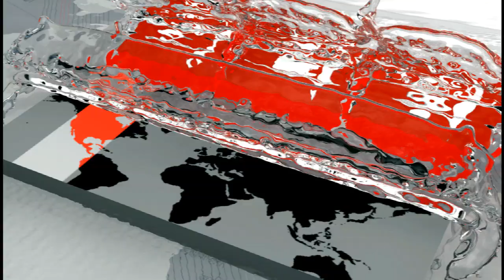'ভালো পেসার হতে চালাকও হতে হবে' | নতুন পেসারের খোঁজে নতুন কোচ | Charl Langeveldt | Somoy TV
নতুন পেসার খোঁজাতেই বেশি গুরুত্ব দিতে চান টাইগারদের পেস বোলিং কোচ চার্ল ল্যাঙ্গেভেল্ট। যারা দেশের বাইরে বিরুদ্ধ কন্ডিশনে ভালো করতে পারবে। পাশাপাশি এখন যারা নিয়মিত জাতীয় দল বা তার আশপাশে আছেন, তাদের সুইং এবং বাউন্স নিয়েও কাজ করবেন এই প্রোটিয়া। তবে, সুইং-বাউন্সের চেয়েও ধারাবাহিকতা এবং লাইন-লেংথকেই বেশি গুরুত্ব দিচ্ছেন নতুন কোচ। বললেন, ভালো পেসার হতে হলে, কিছুটা চালাকও হতে হবে।

রাসেল ডমিঙ্গোর আগেই চুক্তি হয় তার সঙ্গে। দক্ষিণ আফ্রিকা এবং আফগানিস্তান জাতীয় দলের বোলিং কোচের দায়িত্ব সামলানো এই প্রোটিয়াকে নিয়ে আগ্রহটা তাই বেশি-ই ছিলো বাংলাদেশে। আনুষ্ঠানিক প্রেস মিটটাও দীর্ঘ হলো এ জন্য।

শুরুতেই সাংবাদিকদের বাউন্সার। তবে, এনটিনি, আন্দ্রে নেলদের সতীর্থ সামলে নিলেন দুর্দান্তভাবে। বিশ্বকাপে যে দলটা নতুন বলে উইকেট পেতে হাপিত্যেশ করেছে, তাদের নিয়েই স্বপ্নবাজ এ প্রোটিয়া। জানালেন, সময় দিলে এদের মধ্যে থেকেই ভালো বোলার বের করা সম্ভব, যারা মাতাবে আগামীর ক্রিকেট বিশ্ব।

লাঙ্গাভেল্ট বলেন, বর্তমান ক্রিকেটে নতুন বলে উইকেট নিতে না পারলে ম্যাচ জেতা অসম্ভব। পেসাররা ভালো শুরু এনে দিলেই স্পিনারদের জন্য কাজটা সহজ হয়। তাই আমার লক্ষ্য থাকবে নতুন পেসার খুঁজে বের করা, যারা নতুন বলে মুন্সিয়ানা দেখাতে পারে। পাশাপাশি, অস্ট্রেলিয়া,আফ্রিকার কন্ডিশনে ভালো করবে এমন পেসার খুঁজে বের করাই আমার প্রধান চ্যালেঞ্জ।

পেস বোলারদের বড় অস্ত্র গতি আর বাউন্স। যার বড় অভাব আমাদের দেশে। সুইংটাও এখানে কালেভদ্রে দেখা যায়। তবে, এসব নিয়ে বেশি ভাবছেন না ল্যাঙ্গেভেল্ট। জানালেন, বাউন্সার এবং সুইং প্রকৃতিগত। তবে চাইলে ঘষামাজা সম্ভব। কিন্তু, তার অগ্রাধিকারে থাকছে ধারাবাহিকতা এবং লাইন লেংথ।

তিনি আরো বলেন, লম্বা না হলে আপনি বাউন্স পাবেন না। তাসকিন বেশ লম্বা, তবে ইনজুরিমুক্ত থাকাটাও চ্যালেঞ্জ। আর সুইং প্রকৃতিগত, তবে আমি তাদেরকে অ্যাসিস্ট করতে পারবো। কিন্তু সুইং বা বাউন্সের চেয়েও বেশি জরুরি লাইন লেংথ ঠিক রাখা। আপনি এখানে আফ্রিকা বা অস্ট্রেলিয়ার মতো পিচ পাবেন না, তাই সুইং ইয়র্কার নিয়ে না ভেবে নিজেদের ধারাবাহিকতা ঠিক করতে হবে আগে। ভালো পেসার হতে হলে আপনাকে কিছুটা চালাকও হতে হবে। বেশি খেললে ইনজুরির সমস্যা হতে পারে। ক্রিকেটারদের নিজেদের সামর্থ্য বুঝতে হবে।

আইপিএল খেলেছেন দীর্ঘদিন। আফগানিস্তানের কোচ হিসেবেও দেখেছেন এখানকার ক্রিকেট সংস্কৃতি। কিন্তু এগুলো খুব একটা ভয় দেখাতে পারছে না প্রোটিয়াকে। বরং কোচিং প্যানেলের ৪ দেশিকে নিয়ে দুর্দান্ত কিছুর আভাস দিলেন তিনি।

Tigers' pace bowling coach Charles Langeveldt wants to emphasize the importance of finding a new pacer. Those who can do well against the conditions outside the country. As well as those who are now in or around the national team regularly, the Proteas will work with swings and bounces. However, new coaches emphasize consistency and line-length more than swing-bounce. He said, to be a good pacer, you have to be a bit cunning.

Russell Domingo had a contract with him before. The interest of the Proteas, who were bowling coaches in South Africa and Afghanistan, was so high in Bangladesh. The official press meet is also long.

Bouncers of journalists at the beginning. However, Ntini, Andre Nelds' teammate, took over very nicely. Dreamer A Protea is the only team that has wished to get wickets in the World Cup. He said that with time, it would be possible to find a good bowler among them, who will be the next cricketing world.

Langeveldt said it would be impossible to win a match if he could not take a wicket in the current cricket. It will be easier for the spinners to work as the pacers get off to a good start. So my goal would be to find a new pacer who could show Munciana as a freshman. Besides, my main challenge is to find a pacer who will do well in Australia, Africa conditions.

Pace bowlers have big arms speed and bounce. The great lack of which in our country. The swing is also seen here in Calavadre. However, Langeveldt doesn't think too much about it. The bouncer and swing are natural. However, rubbing is possible if desired. However, his priority is consistency and line length.